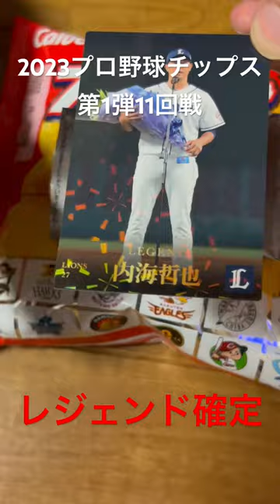【2023プロ野球チップス第1弾】レジェンドカード内海哲也・山口航輝【開封・買ってみた】埼玉西武ライオンズ・千葉ロッテマリーンズ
売切前に急げ！大人買いはこちらから！